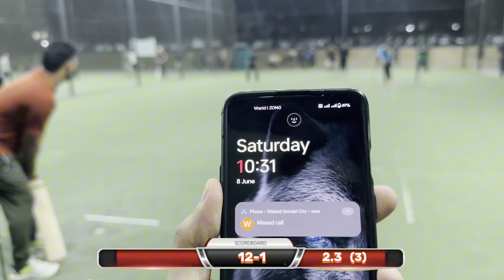Today is a day of pride for us ❤️🏏🔥